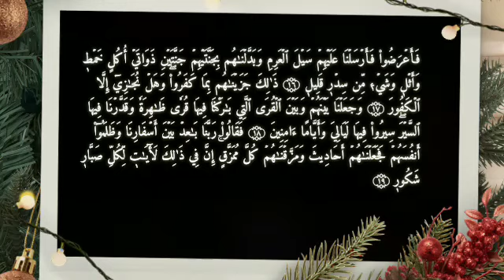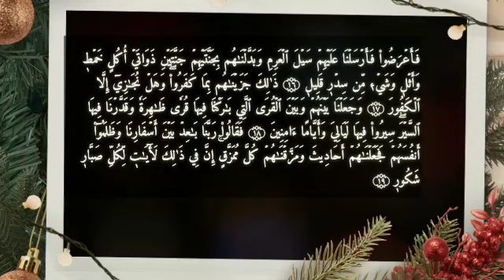ترجمة ومعاني_سورة سبأ _ الصف الثالث 11_01_2021